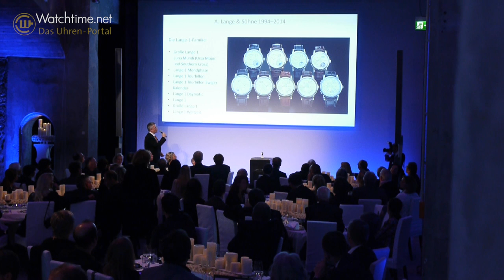IBG Exklusiv präsentiert das A Lange & Söhne Gala-Dinner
Am 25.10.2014 präsentierte IBG Exklusiv das A  Lange & Söhne Gala-Dinner in Dresden. Gefeiert wurde unter dem Motto „20 Jahre Lange 1”.